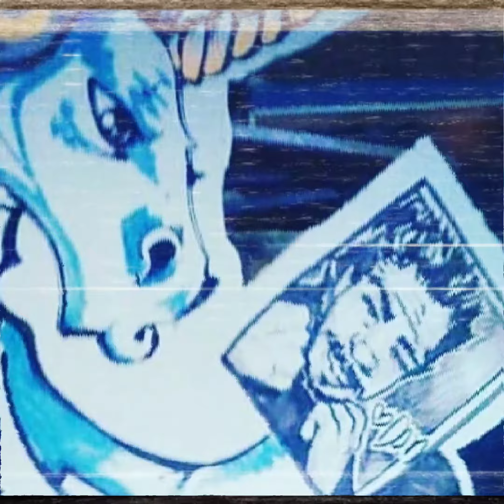Vegas rhino (instrumental)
a little something for my rap homies. feel free to freestyle on this ❤️